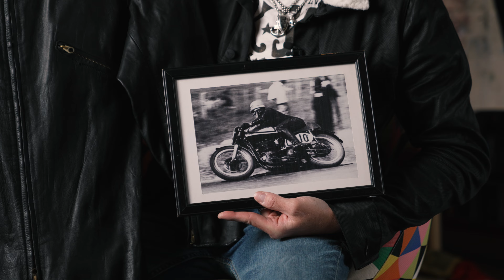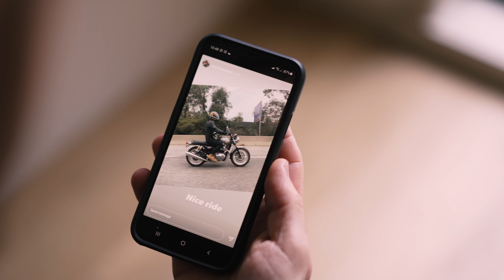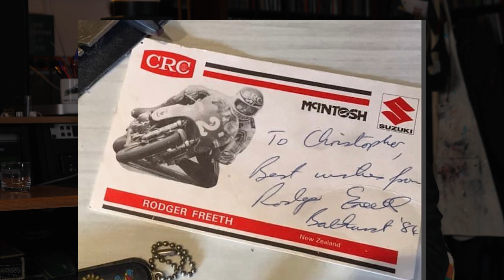Royal Enfield Rider's View with Chris Cheney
Legendary guitarist, singer songwriter and co-founder of one of Australia's greatest rock n' roll bands "The Living End", Chris Cheney has been living with his Interceptor 650 for about a year and a half now, so we took him out for a coffee and a quick spin then sat down with him while he shared some stories about his passion for motorcycles. This is his Royal Enfield Rider's View!